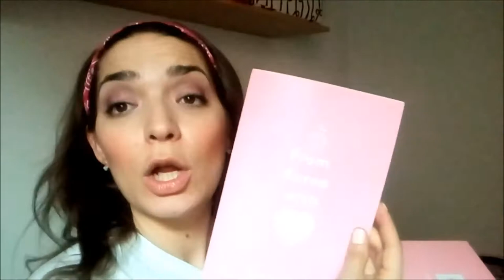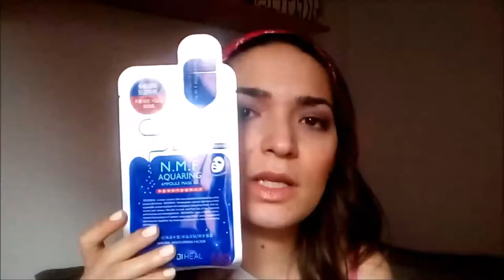Cosmética Coreana 🇰🇷: Birchbox x Miin💟(edición especial). Unboxing.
Unboxing de la Edición Especial de Miin para Birchbox. Rutina y orden de los productos para una limpieza facial coreana completa.